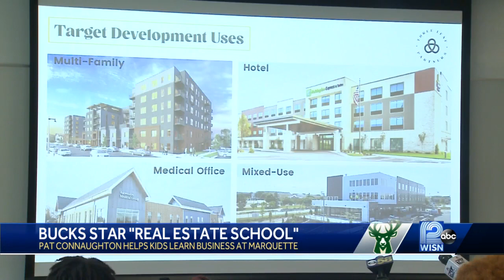Bucks star Pat Connaughton helping high school students build careers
The Milwaukee Bucks star is leading a weeklong program teaching students what it takes to design, build and manage commercial real estate.